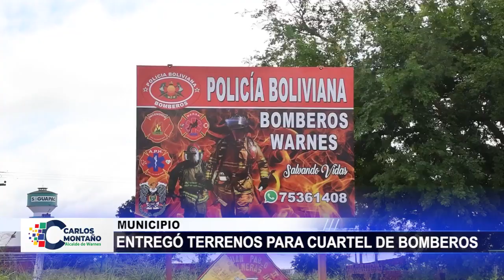𝗕𝗢𝗠𝗕𝗘𝗥𝗢𝗦 𝗗𝗘 𝗪𝗔𝗥𝗡𝗘𝗦 𝗬𝗔 𝗖𝗨𝗘𝗡𝗧𝗔 𝗖𝗢𝗡 𝗧𝗘𝗥𝗥𝗘𝗡𝗢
Gracias a las gestiones del alcalde CarlosMontaño, se hizo la entrega de terreno a nombre de la Policía Boliviana, para la construcción del cuartel de Bomberos, donde podrán realizar su trabajo de reacción inmediata ante las necesidades del pueblo Warneño.

Canal oficial del Gobierno Autónomo Municipal de Warnes
Donde informamos la gestión del alcalde Carlos Montaño